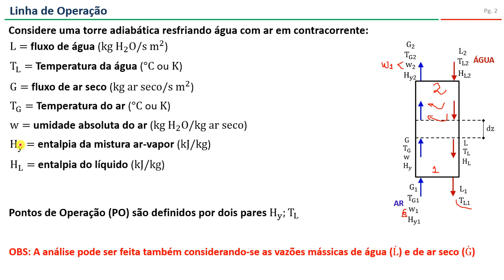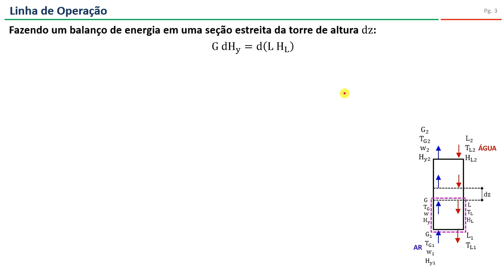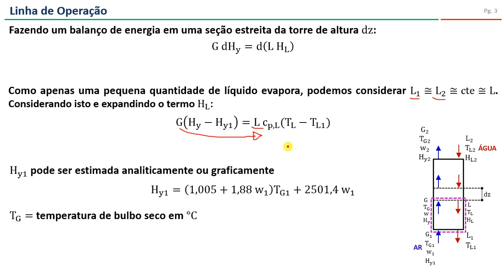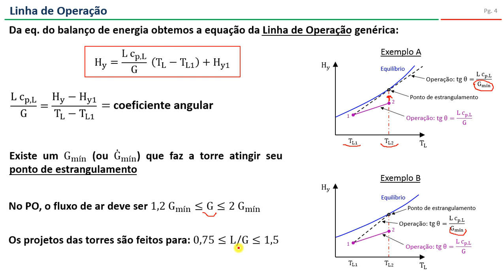Torre de resfriamento - Resumo (Linha de Operação)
Vídeo que aborda resumidamente a construção da Linha de Operação de uma torre de resfriamento.